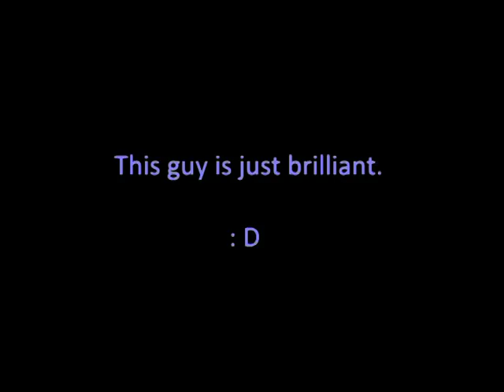Stephen - The Mad Irishman - Braveheart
Remember to click watch in high quality!
I love this guy. He's brilliant.  : D
Played by David O' Hara.. genius.
Song: Times Like These - Foo Fighters
..the song doesn't really go but ah well, I was going to put the theme tune but it's too serious. ):